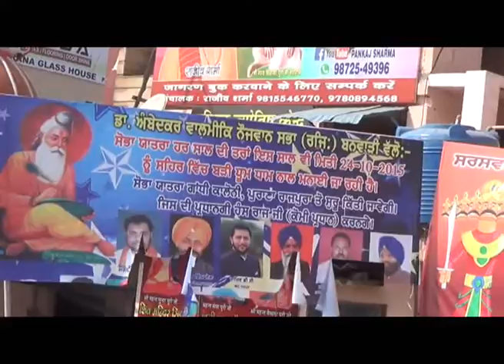Noujawan Valmiki Sabha Rajpura Protest against Rajpura Parshashan Vedio by Nagpal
ਅਧੀ ਰਾਤ ਵੇਲੇ ਸ਼ਹਿਰ ਦੇ ਲਿਬਰਟੀ ਚੌਕ ਵਿੱਖੇ ਜਾ ਕੇ ਜਾਮ ਲਾ ਦਿਤਾ ਗਿਆ। ਮੌਕੇ ਤੇ ਪੁਜੇ ਡੀ ਐਸ ਪੀ ਸ੍ਰ. ਰਜਿੰਦਰ ਸਿੰਘ ਸੋਹਲ ਅਤੇ ਐਸ ਐਚ ੳ ਇੰਸਪੈਕਟਰ ਸ਼ਮਿੰਦਰ ਸਿਘ ਵਲੋ ਆਪਣੀ ਸੂਝਬੂਜ ਸਦਕਾ ਸਮਾਜ ਦੇ ਅਹੂਦੇਦਾਰਾ ਨੂੰ ਸਮਝਾਉਣ ਮਗਰੋ ਜਾਮ ਖੁਲਵਾ ਦਿਤਾ ਗਿਆ ਪਰ ਸਵੇਰੇ ਫਿਰ ਵਾਲਮਿਕੀ ਸਮਾਜ ਦੇ ਲੋਕਾ ਵਲੋਂ ਦੋਸ਼ੀਆਂ ਨੂੰ ਪਕੜਨ ਅਤੇ ਸਜਾ ਦੇਣ ਦੀ ਮੰਗ ਕਰਦਿਆ ਕੂੜੇ ਦੇ ਟਰਾਲੀਆ ਭਰ ਮੇਨ ਟਾਹਲੀ ਵਾਲਾ ਚੌਕ ਨੂੰ ਜਾਮ ਕਰ ਦਿਤਾ ੁਿਗਆ ਅਤੇ ਪੁਲਸ ਖਿਲਾਫ ਨਾਅਰੇ ਬਾਜੀ ਸ਼ੁਰੂ ਕਰ ਦਿਤੀ ਗਈ ਜਿਸ ਮਗਰੋ ਉਥੇ ਮੌਜੂਦ ਅਕਾਲੀਦਲ ਦੇ ਨੁਮਾਇੰਦਿਆਂ ਅਤੇ ਸ਼ਹਿਰ ਦੇ ਮੌਤਬਰ ਲੋਕਾ ਦੀ ਹਾਜਰੀ ਵਿੱਚ ਸ਼ਹਿਰ ਵਿੱਚ ਅਮਨ ਅਤੇ ਸ਼ਾਂਤੀ ਬਣਾਏ ਰਖਣ ਲਈ ਡੀ ਐਸ ਪੀ ਰਾਜਪੁਰਾ ਨੂੰ ਇੱਕ ਮੰਗ ਪਤਰ ਦਿਤਾ ਗਿਆ ਅਤੇ ਮੰਗ ਕੀਤੀ ਗਈ ਕਿ ਆਪਸੀ ਭਾਈਚਾਰੇ ਨੂੰ ਜੋ ਲੋਕੀ ਵਿਗਾੜਨ ਦੀ ਕੋਸ਼ਿਸ ਕਰਨਾ ਚਾਹੂੰਦੇ ਹਨ ਉਹਨਾਂ ਦੀ ਕੋਸ਼ਿਸ ਨਾਕਾਮ ਕਰਨ ਲਈ ਜਲਦ ਤੋਂ ਜਲਦ ਦੋਸ਼ਿਆ ਨੂੰ ਗ੍ਰਿਫਤਾਰ ਕੀਤਾ ਜਾਵੇ।
Vedio Recorded and save by

Dharamvir Nagpal
Chief Editor
DV NEWS PUNJAB